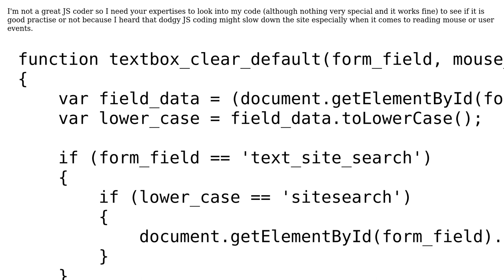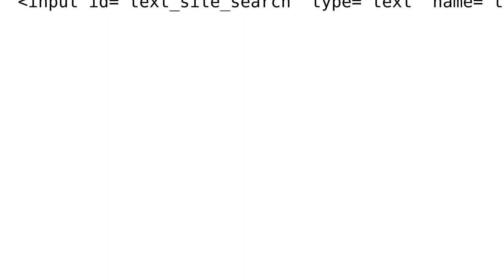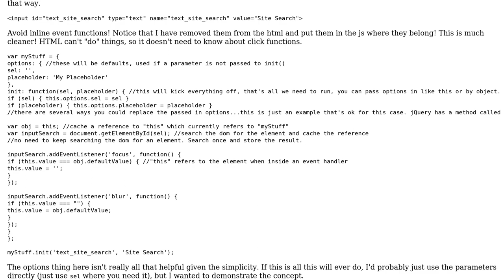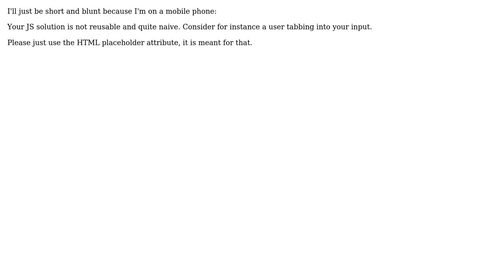Placeholder text for HTML search field (2 Solutions!!)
Placeholder text for HTML search field

With thanks & praise to God, and with thanks to the many people who have made this project possible! | Content (except music & images) licensed under CC BY-SA | Music | Images & others | With thanks to user user29336 user m59 user Jonathan user 200_success and the Stack Exchange Network Trademarks are property of their respective owners. You are responsible for your own actions.